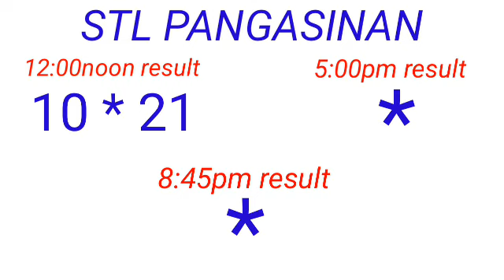STL - PANGASINAN February 1, 2023 1ST DRAW RESULT